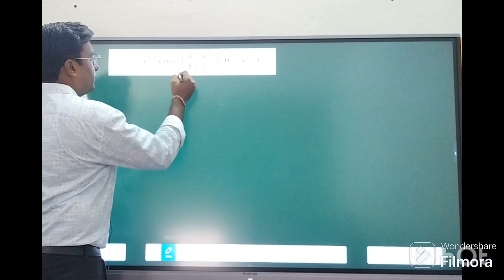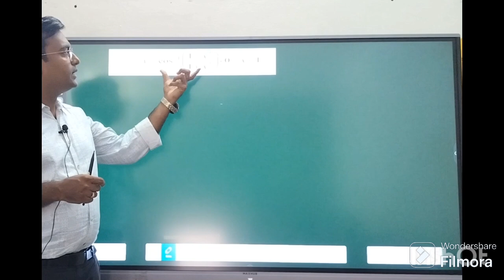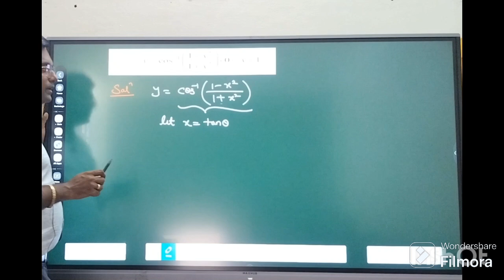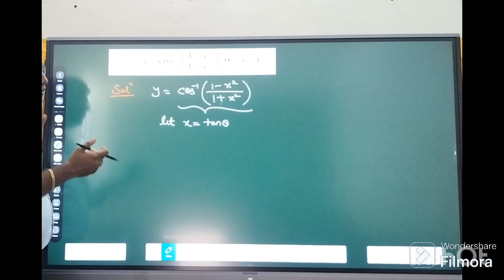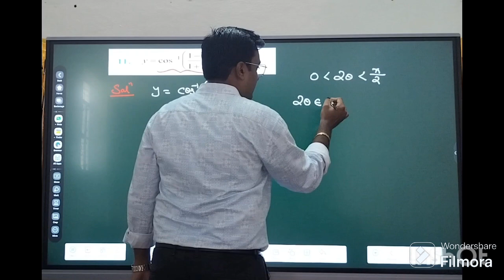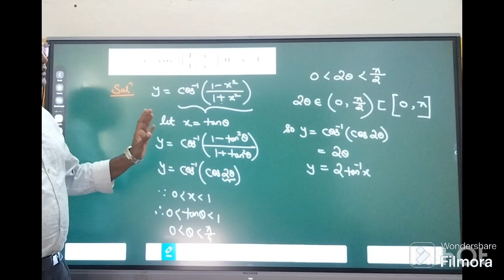Class 12th | Math | NCERT | Chapter 5 | Ex 5.3 | Q11 | Solution & Explanation | Hindi & English Med.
MATRIX- The Path of Excellence

To Know More Facts and Tricks About Mathematics Visit to Following Links